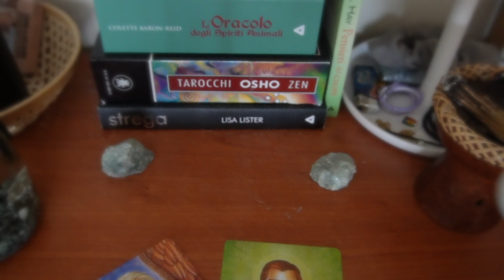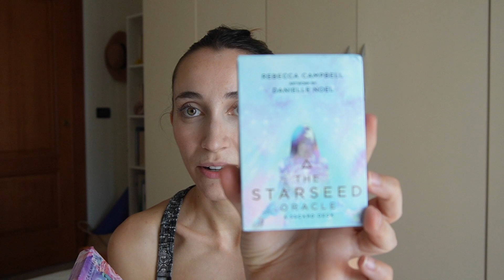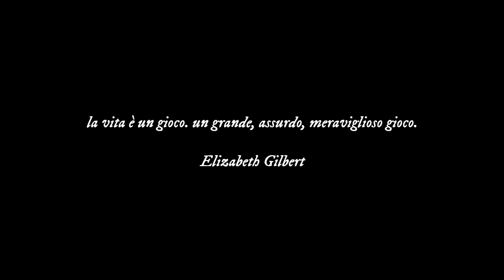ricevere una lettura di oracoli + tutti i miei mazzi di ORACOLI & TAROCCHI 🃏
in questo video ho deciso di mostrarvi tutti i miei mazzi di oracoli e tarocchi e nel mentre vi racconto come si svolge una lettura di oracoli insieme a me e la differenza rispetto alle letture dei registri akashici.
se il mondo degli oracoli ti intriga e vorresti ricevere una o più risposte alle tue domande, allora potresti pensare di prenotare una lettura di oracoli. oppure di comprare un mazzo tu ed iniziare a sperimentare tu stess* con il tuo intuito ;)

a presto,
febe☾

00:00 intro
00:27 aggiornamento video!
01:18 le letture di oracoli vs le letture dei registri akashici
02:22 come funziona la lettura degli oracoli con me
03:32 tutti i miei mazzi di tarocchi e oracoli
07:40 outro video
07:57 citazione